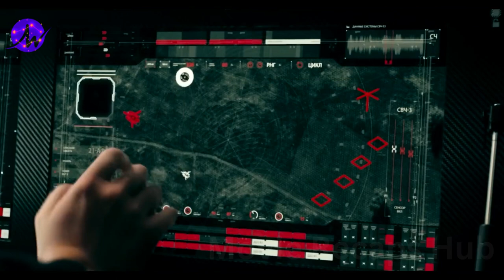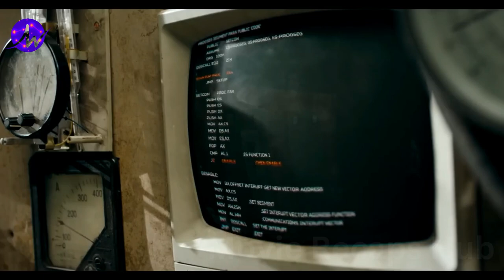She Can Make Her Body Invisible So That No One Can See Her Body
TV recaps
tvrecaps Enjoy guys...

Movie Name: Guardians 2017

🔥 Relive your memories 🔥

"In a world plagued by superhuman threats, a secret organization known as "Patriot" emerges during the Cold War to defend the Soviet Union. They gather a team of Soviet superheroes, each representing different nationalities, whose DNA has been altered and augmented. Arseniy, codenamed Arsus, possesses the ability to transform into a formidable bear-man. Temirkhan, codenamed Khan, possesses super-speed and wields curved swords. Lernik, codenamed Ler, can control earth and stone, while Xenia has the power of invisibility and can transform into water.

The team succeeds where another program called Module-1 fails, prompting its creator, Professor August Kuratov, to flee and transform himself into a cyborg. He creates an army of clones and seeks to prove his genius to the world. Meanwhile, the Soviet authorities revive the Patriot organization and locate the missing super agents—Ler, Khan, Arsus, and Xenia. The team's first mission is to raid Kuratov's laboratory, but they are captured.

Kuratov offers them a chance to join him, but they refuse, leading to their imprisonment and Kuratov's plan to use advanced technology to seize control of the world. With the Guardians trapped and Moscow under attack, they must find a way to stop Kuratov. After escaping, they launch a daring assault, with Ler recovering from his injuries and contemplating the toll their superhuman abilities have taken on their lives. With the help of Major Elena, the Guardians are trained, equipped, and sent to Moscow.

In a series of intense battles, the Guardians make their way to Kuratov's beacon-tower, facing off against his forces. Xenia sacrifices herself to disable the beacon temporarily, allowing the force field to collapse. A final showdown occurs on the tower's platform, but the Guardians fail to defeat Kuratov. Using their combined powers, they generate a powerful blast that destroys the tower, causing Kuratov to fall to his death.

In the aftermath, the Guardians regroup and contemplate their future, considering whether to continue serving the Patriot organization. As they part ways, Major Elena reveals that they have found other Guardians. However, a post-credits

🟢Other Titles:
Movie Explain
Movie Recap
Movie Review
Movie Ending Explain
Movie Explained
Movie Recapped
Movie Reviewed
Movie Ending Explained
Movie Story Explanation
Movie Story Explain
Movie Story Explained
Movie Story
Full Movie
Movie Trailer